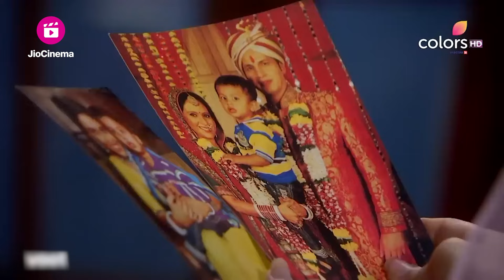Kabir की जान के लिए डर गई Aditi | Chhal - Sheh Aur Maat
👁️ Dive into the world of deception, betrayal, and intrigue with 'Chhal - Sheh Aur Maat' on Colors TV! 🌟 Get ready for a rollercoaster of emotions as secrets unravel and relationships are put to the test. 😱

In this gripping drama, Aarti (played by Hunar Hali) finds herself caught in a web of deceit when she marries the charming and enigmatic Aditya (played by Avinesh Rekhi). As the story unfolds, we witness a battle between good and evil as Aarti must navigate through a maze of lies and half-truths to protect her love and family. 🤯💔

But there's more to the story than meets the eye! Aarti and Aditya's relationship is further complicated by the presence of Neha (played by Aditi Tailang), who has her own motives and secrets. 🤫

With stellar performances by the talented cast, including:
🌟 Hunar Hali as Aarti
🌟 Avinesh Rekhi as Aditya
🌟 Aditi Tailang as Neha
🌟 Sujay Reu as Kabir
🌟 Sanjeeda Sheikh as Vinita
🌟 Apoorva Agnihotri as Nishikant Sareen

'Chhal - Sheh Aur Maat' promises to keep you on the edge of your seat with its intriguing storyline and powerful character portrayals. Don't miss out on the drama, suspense, and emotional rollercoaster! 🎢💥